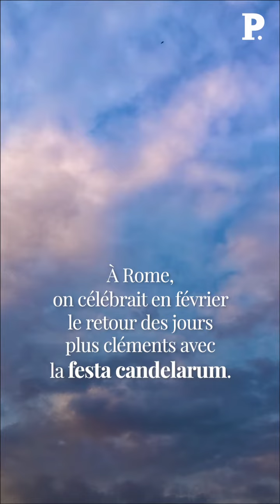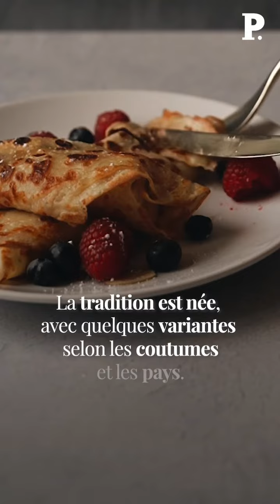Quelle est l'origine de la Chandeleur ?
Avant les crêpes, il y avait les chandelles – d'où le nom de la fête – et avant les chandelles, il y avait les flambeaux… Comme toujours, la religion chrétienne a greffé l'une de ses célébrations sur une vieille coutume païenne. En l'occurrence, il s'agirait des festivités liées au culte de Cérès, la déesse des moissons, qui ne fertilisait plus la terre pendant trois mois, c'est-à-dire ceux correspondant à l'hiver.